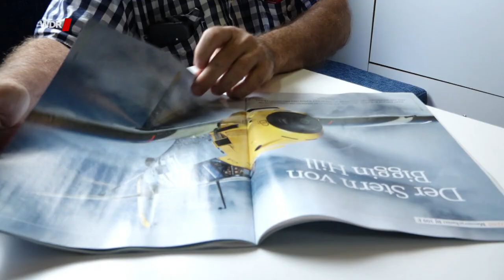Wohnen: Leben im Mini-Haus | WDR Doku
Leben im Mini-Haus, im "Tiny-House" bedeutet, sich auf das Wesentliche konzentrieren zu können und frei zu sein, denn die Mini-Häuser haben Räder. Neben der Frage nach dem "Wohin geht die Reise?" geht es aber auch um die Fragen: Wie lebt es sich ohne Luxus auf wenigen Quadratmetern? Und: Wie groß wird die neu gewonnene Freiheit im Mini-Haus wirklich sein?